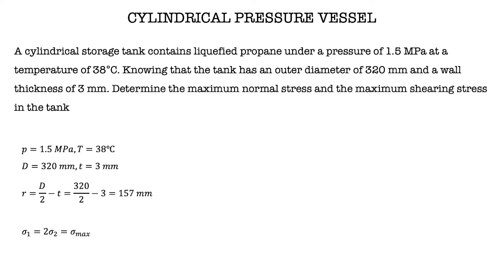Thin Walled Pressure Vessels | Cylindrical Pressure Vessel | Example 1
This video shows the steps to find the maximum stresses in cylindrical pressure vessel.